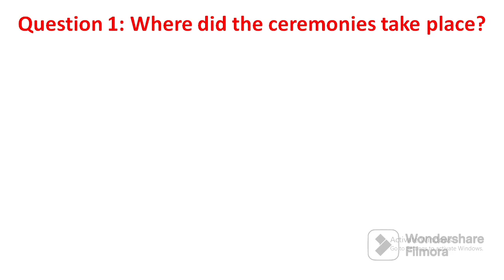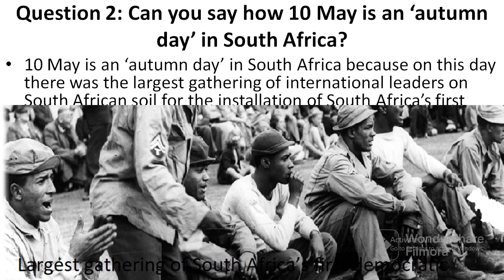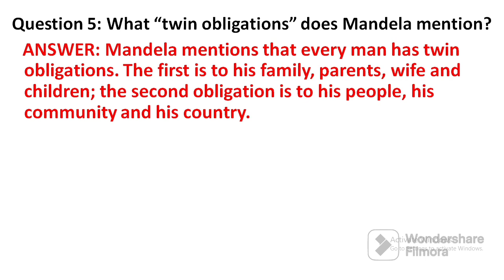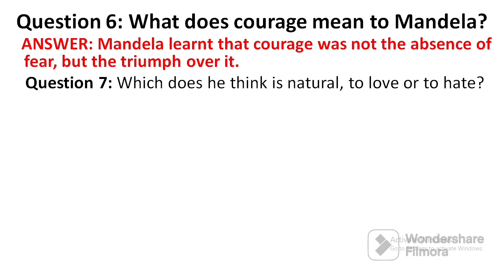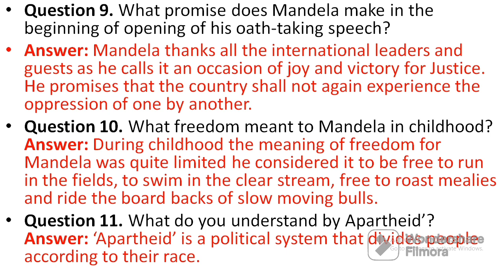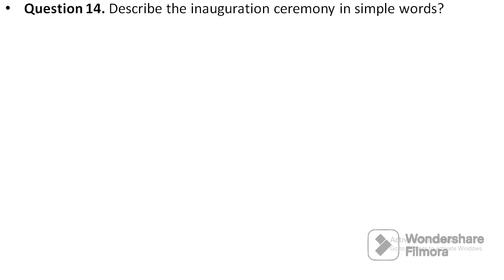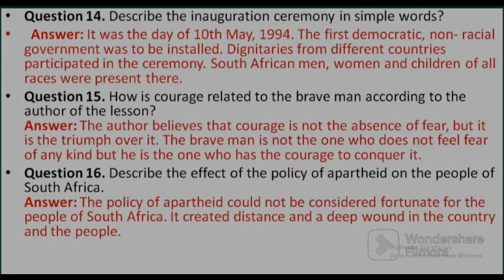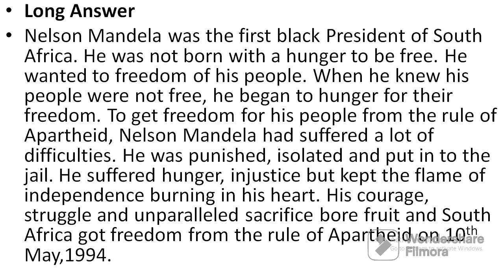Nelson Mandela A Long Walk To Freedom Class 10 | Full (हिन्दी में) Explained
Searching Keywards-
What is the summary of Nelson Mandela Long Walk to Freedom Class 10?
What is Long Walk to Freedom class 10?
What do we learn from Nelson Mandela Long Walk to Freedom?
नेल्सन मंडेला लॉन्ग वॉक टू फ्रीडम क्लास 10 का सारांश क्या है?